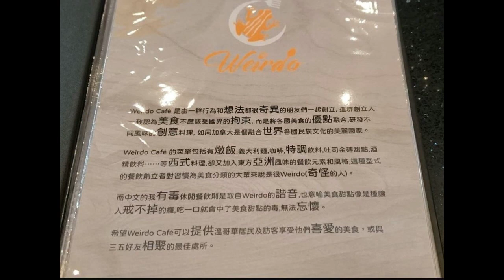介紹溫哥華必吃美食 Weirdo Cafe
Weirdo Cafe 地址:  6459 Victoria Dr, Vancouver, BC V5P 3X5
小夫妻去哪裡會定時介紹溫哥華美食, 旅遊景點, 家庭教育 和 Home DIY 作品.